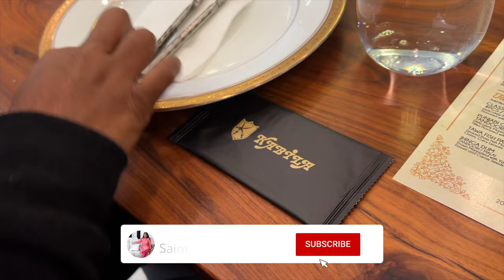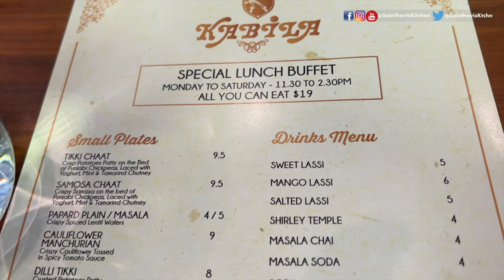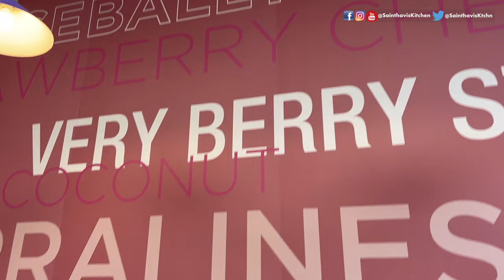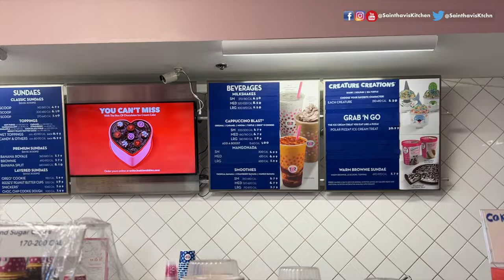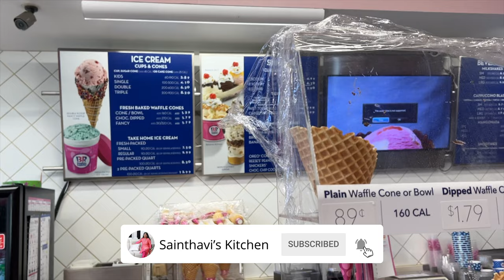Kabila Indian Restaurant San Ramon | Food Review | USA Tamil Vlogs Sainthavi's Kitchen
In this video, you will see our first restaurant visit USA tamil vlogs in this year 2022 Kabila Indian Cuisine San Ramon Punjabi / North Indian Style |
Kabila Indian Restaurant San Ramon

Vlog videos
15 Travel Tips During Pandemic | USA Tamil Vlog Travel USA to India | India to Abroad Vlog

Other Recipes
Biryani kathirikai gravy in Tamil | Brinjal Curry Recipe for Biryani | Side Dish For Biryani couple vlogs tamil vlogs usa